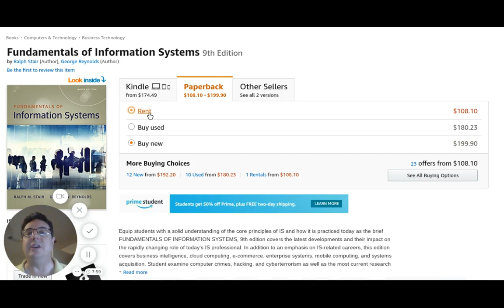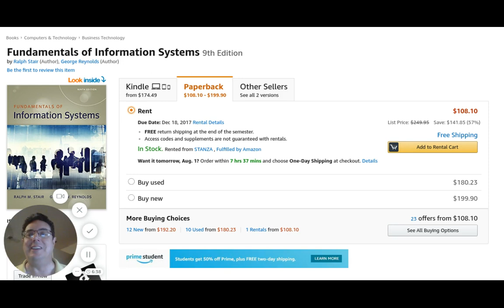Textbook - Fundamentals of Information Systems, 9th Edition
This is a video for the ENMU IS 301 course.  It adds insight on the textbook we are using for this course